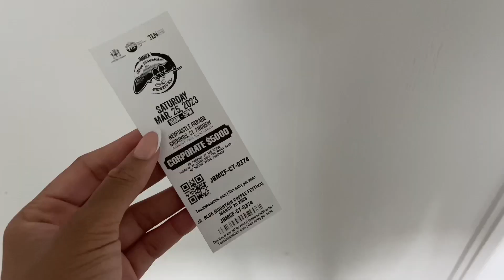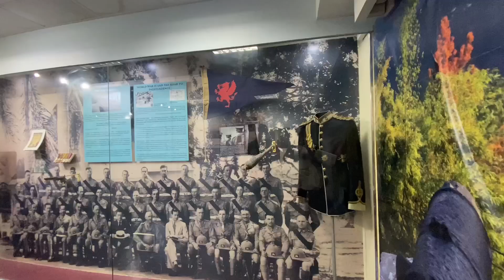Weekly Vlog | Jamaica Coffee Festival | Maintenance Day | Concert Vibe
Give it up for my first official YouTube video! Woot Woot! 🥳
Thank you so much for clicking on this video and tuning in! I appreciate you so much.

*** Coffee Haul ***

Coffee Beans: Cafe Blue
Instant Coffee: Mountain Peak 3in1